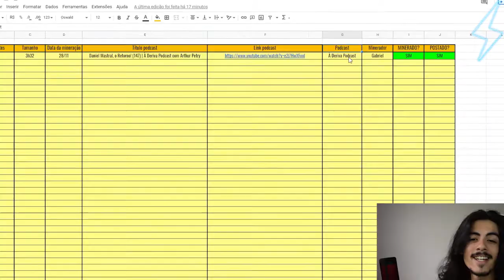MORAR SOZINHA Longe dos PAIS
esses cortes são retirados do Poddelas Podcast , se Tu não quer Perder cara, se Inscreva e Deixa o Gostei aqui no Video 👍🏽 pois Ajuda Horrores que o Youtube divulgue o Video para Mais Pessoas 💯 se Tu Gosta de BBB tem muitos outros Cortes da Camilla De Lucas, só Colar No Canal Família, Tem Cortes do Podpah, Cortes do Venus, Cortes do Mini, do Inteligencia Ltda. de quase todos 🤘🏽